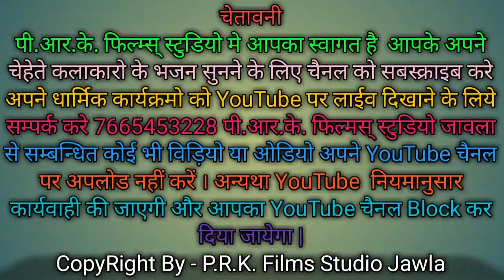म्हारी राम सभा में भेगा पधारो गणपति मोडाराम जी कुमावत थावलां || mari sabhi me bhaga padharo ganpati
म्हारी राम सभा में भेगा पधारो गणपति ll गायक मोडाराम जी कुमावत थावलां || राजस्थानी भजन

Singer:-मोडाराम जी कुमावत थांवला

Upload:-Pukhraj Kumawat